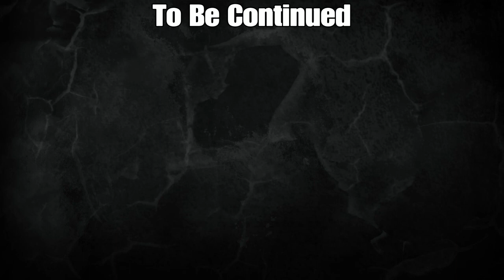Primal Carnage Episode 1